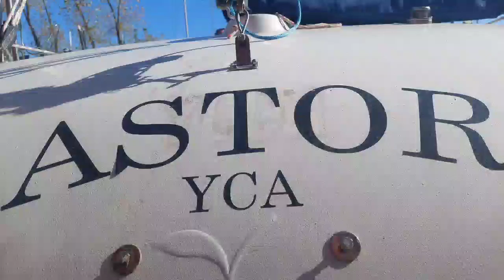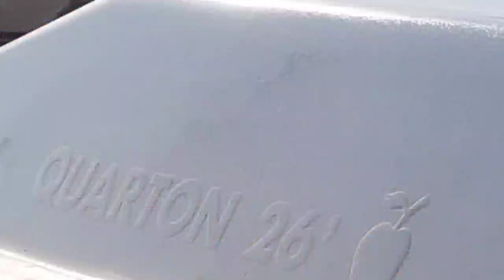Astor en el varadero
ASTOR,  Holland 26 (Manzanita), trabajos de pintura y mantenimiento, en el baradero del YCA